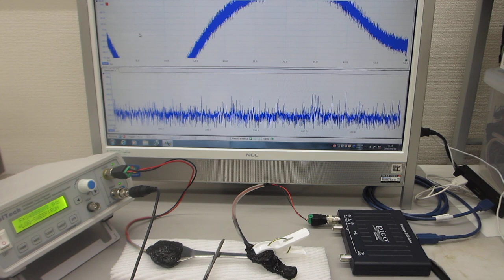超音波プローブのダイナミック特性を測定・評価する技術（超音波システム研究所）